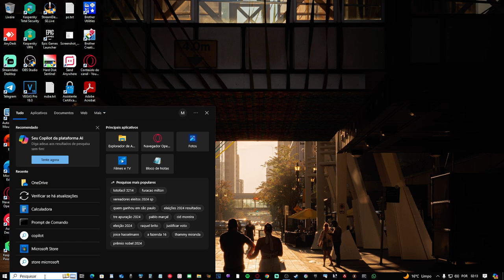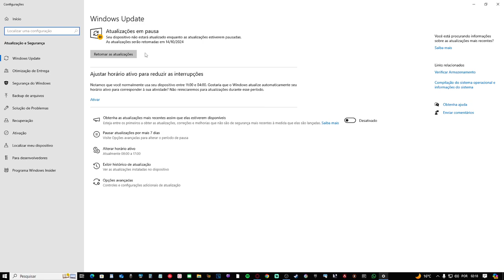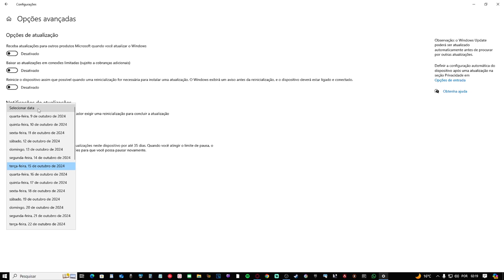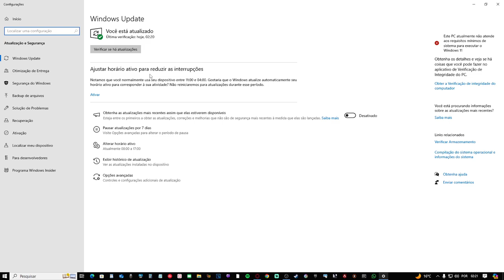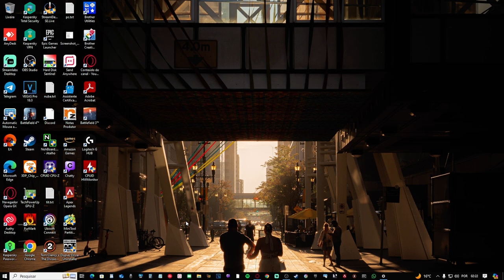Como Pausar ou Ativar Atualizações do Windows + Dicas Extras!